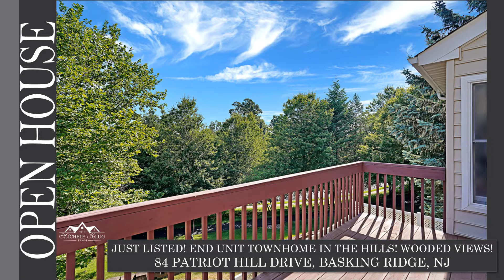The Michele Klug Team Open Houses for Sunday, July 19, 2020